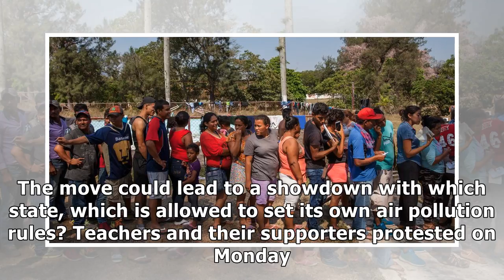24h News - News Quiz: Test Your Knowledge of the Week’s Headlines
24h News - News Quiz: Test Your Knowledge of the Week’s Headlines